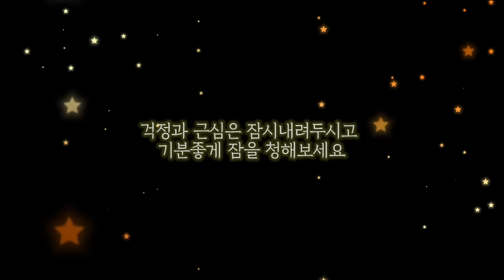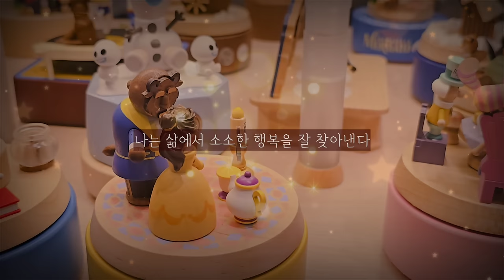효과입증🦋🌸도화.홍염.금전운.연애운 모두 높이는 주파수☀️수면버전☀️수면유도주파수💖Manifestation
끌어담김의 법칙은 모든 것은 에너지이며 에너지는 끊임없이 움직이고 진동한다는 '진동의 법칙'의 하위법칙이다.
진동의 법칙이 원자 수준에서 끝없이 진동하는 물리적 물체에만 해당되는 것은 아니다. 우리의 생각이 만들어내는 에너지에도 해당된다.당신이 무언가 생각을 할 때마다 당신은 에너지에 시동을 건다.에너지는 같은 종류의 에너지를 더 끌어들인다.
긍정적인 생각은 긍정적인 에너지를 모으는 자석이다
-밥프록터의 부의원리 중에서 -